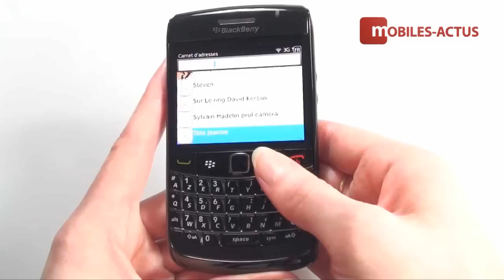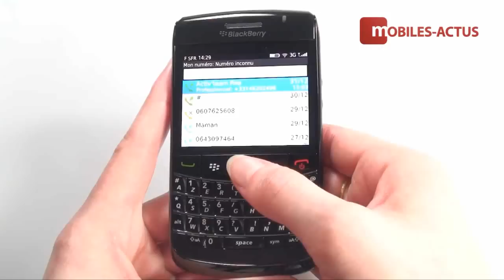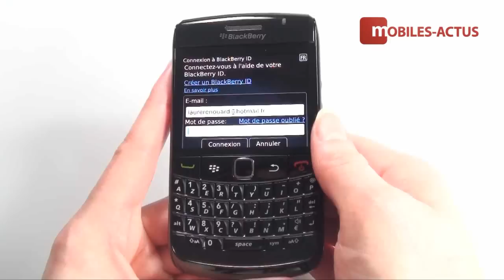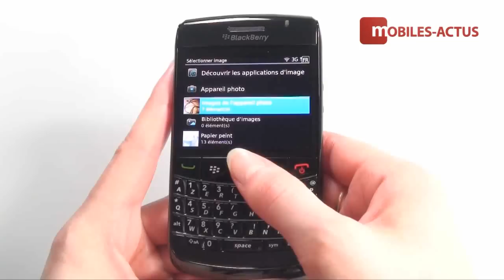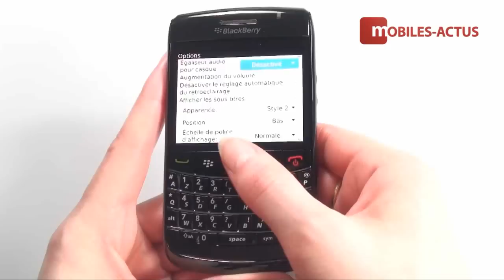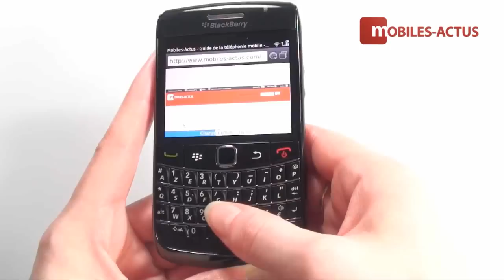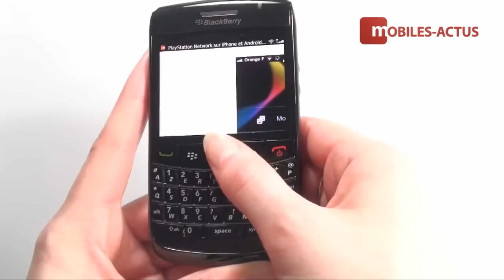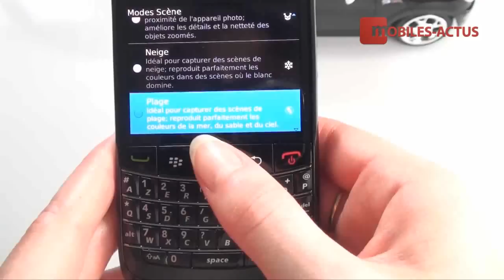Blackberry 9780 - Test et démonstration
Lisez notre test détaillé du BlackBerry Bold 9780 sur Mobiles-Actus.com